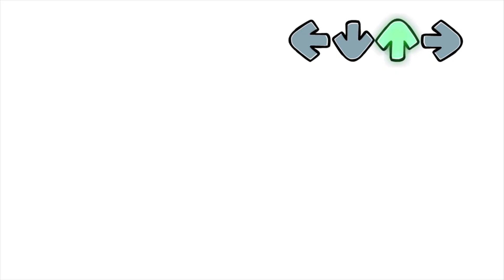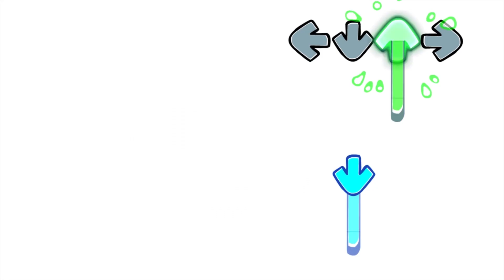Lobotomy - Friday Night Funkin' Vs Lobotomy Dash Funkin